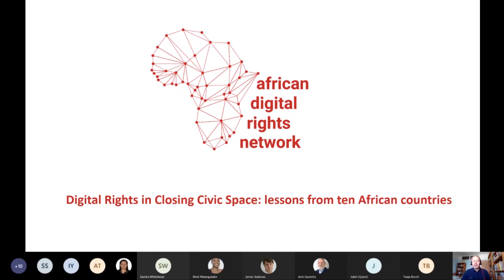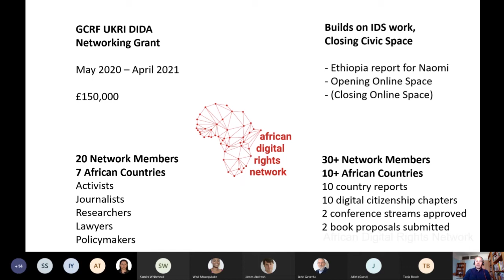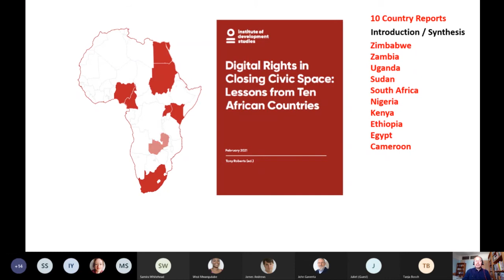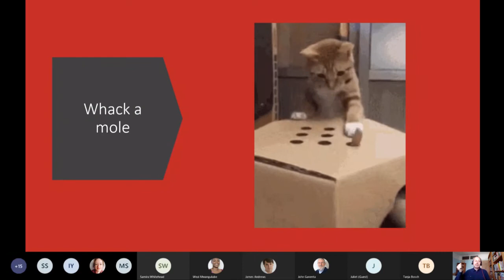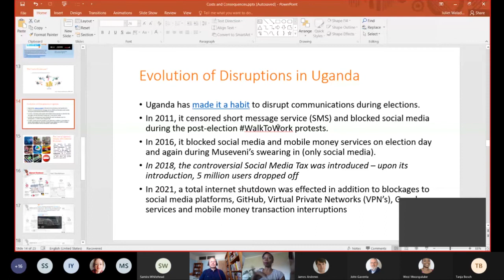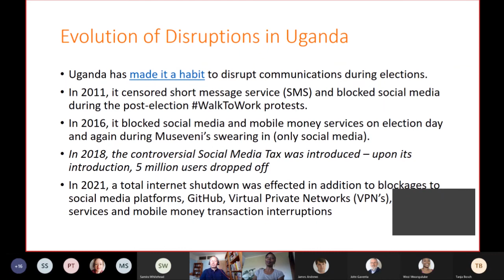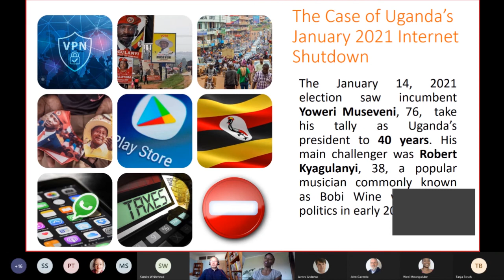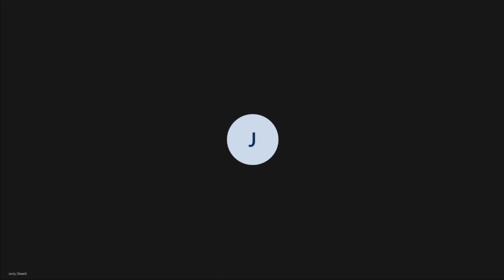Opening and Closing Civic Space Online activist hashtags and government shutdowns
Opening and Closing Civic Space Online: activist hashtags and government shutdowns across Africa

The African Digital Rights Network identified 65 examples of citizens using digital technologies to open online civic space and 115 examples of government tech tools and tactics to close them down. Their new report Digital Rights in Closing Civic Space distils lessons from ten African countries about the positive use of digital technologies to open democratic spaces online and what needs to be done about the repressive use of digital surveillance, disinformation and internet shutdowns.

2020 was the 15th consecutive year of declining political freedoms and closing civic space (Freedom House 2020, CIVICUS 2020). Forced underground of into exile, activists are endlessly creative in using SMS, social media, and anonymisation tools to open civic spaces online. But for every new tactic of opening - repressive governments and their private sectors partners - are deploying twice as many tools and techniques to close down these new democratic online civic spaces.

In this year’s Ugandan election, the opposition leader was jailed and physical campaigning limited. Activists responded to this closing of offline space by using social media to voice opposition in campaigns that went viral internationally. The President denied citizens the right to privacy and to political participation by deploying surveillance, disinformation, shutting down the internet entirely.

The African Digital Rights Network exists to devise remedies and solutions to these attacks on citizens’ rights. We work with activists, journalists, researchers and policymakers in ten African countries to produce evidence, raise awareness and build technical and legal remedies to re-open civic space and expand citizens’ ability to express, defence and expand their digital rights.

Speakers:
Juliet Nanfuka (CIPESA) author of the Uganda Digital Rights Landscape Report

Tanja Bosch (UCT) author of the South African Digital Rights Landscape Report

Chair:
Tony Roberts (IDS Fellow) co-author of the synthesis introduction report.